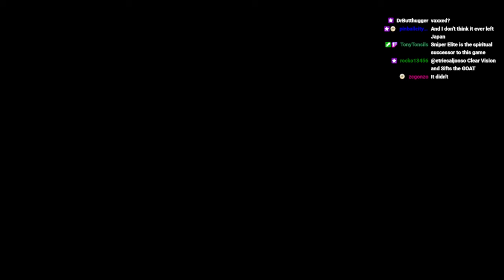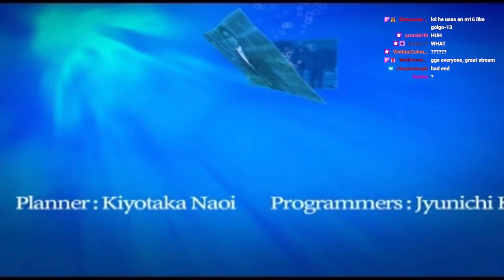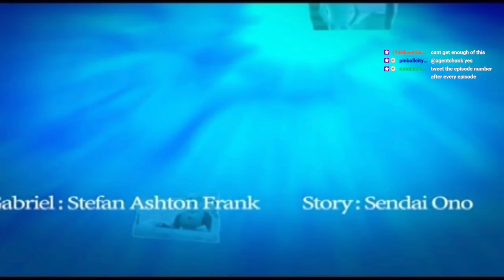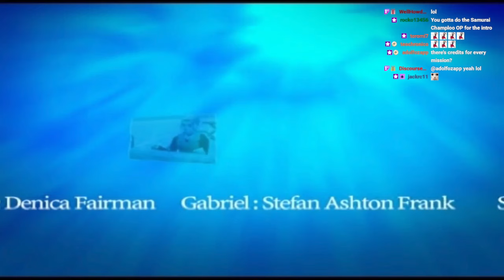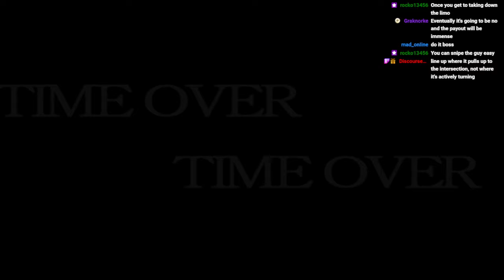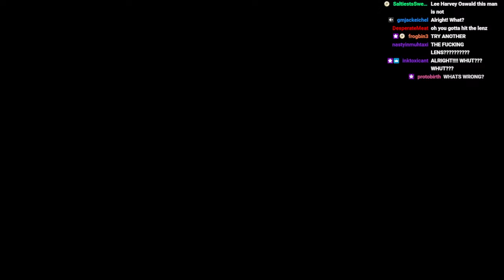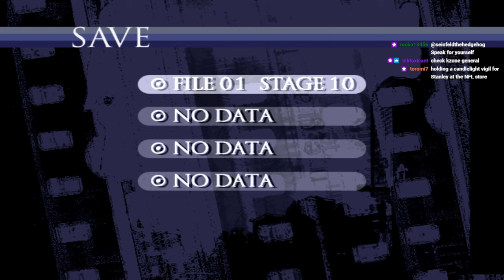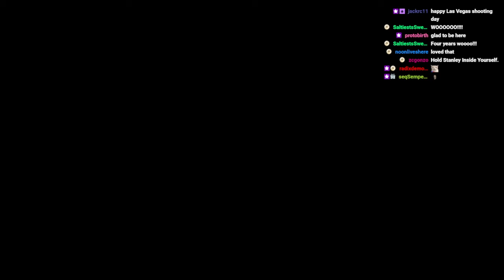KEMONOFRIENDZONE - The Sniper 2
[zero voice] what am i sniping forrrrrrr